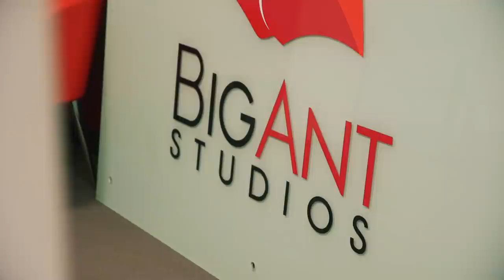Thanasi Kokkinakis brought to life in AO Tennis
Aussie star Thanasi Kokkinakis dropped into Big Ant Studios for a motion capture and photogrammetry session to bring him to life in AO Tennis, before taking on Rafael Nadal in-game. How did he fare?